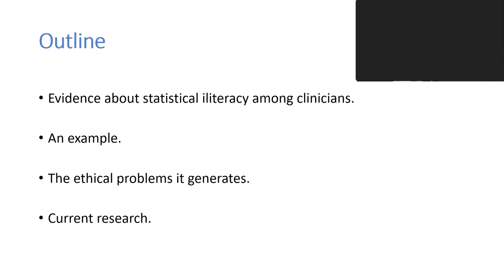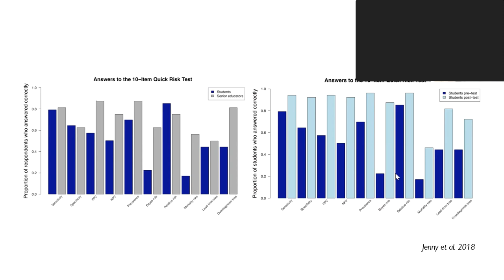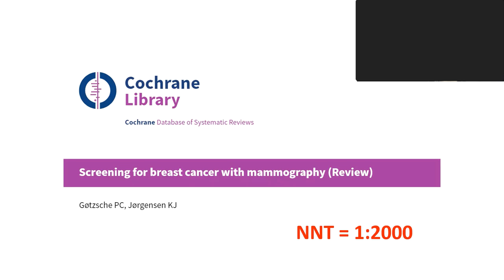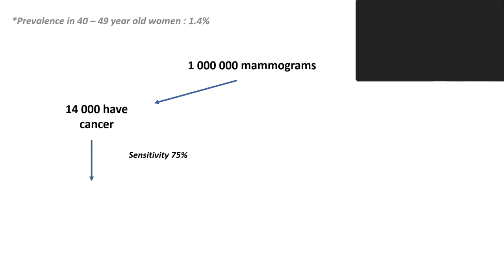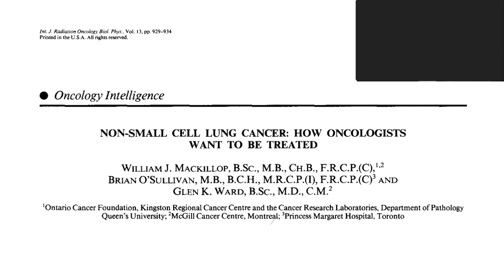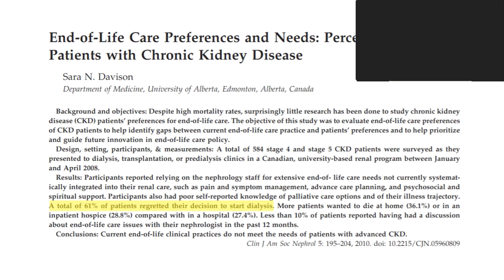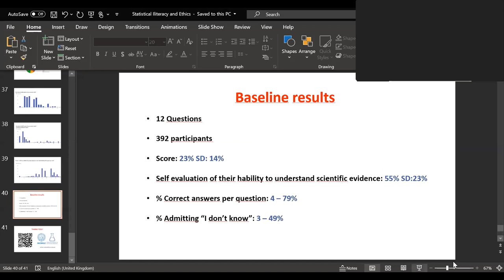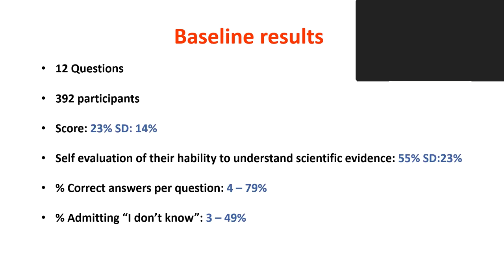ECP Journal Club: Statistical illiteracy among clinicians | Adrián Soto Mota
For this Journal Club, Adrián Soto Mota presents about ‘Statistical illiteracy among clinicians and the ethical problems it generates.

The recording took place 21st of October 2020.

Journal Club is an initiative of the Cochrane Early Career Professionals.